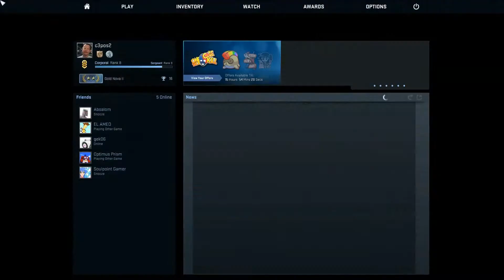CSGO Comp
Its been a while since I uploaded to this channel. i have just been very busy with other things. I hope this video will make you laugh.